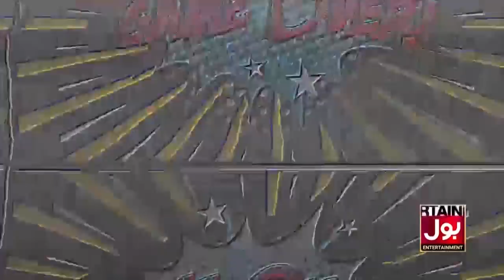Supreme Court Big Surprise | Shehabz Govt in Trouble | Siddique Jaan Inside Story | Breaking News